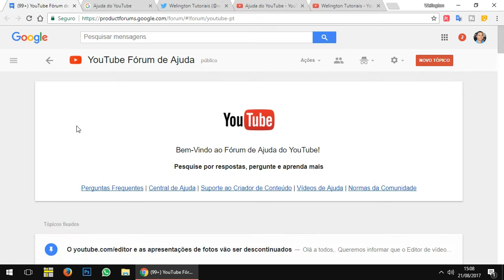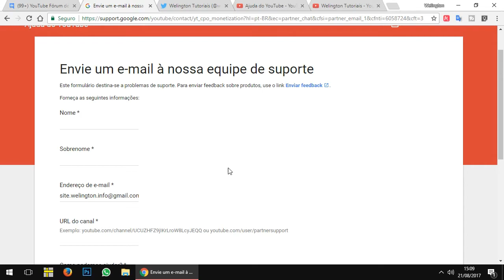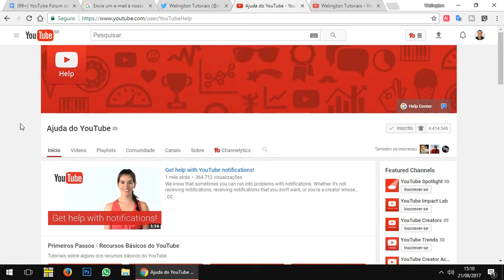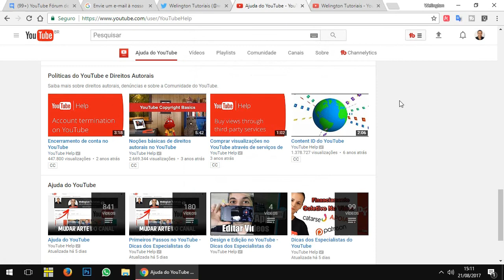Como conseguir suporte e ajuda do Youtube?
Você criador tem vários canais de comunicação para pedir ajuda e suporte do Youtube. Conheça os principais meios de obter ajuda.

→ Não esqueça de avaliar clicando em GOSTEI.

Welington Tutoriais é um canal de tecnologia no Youtube.